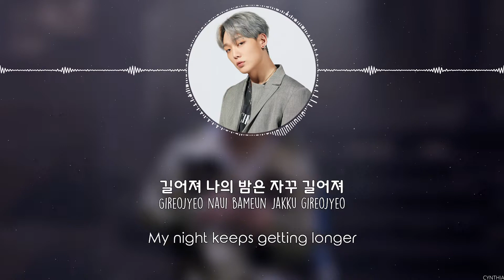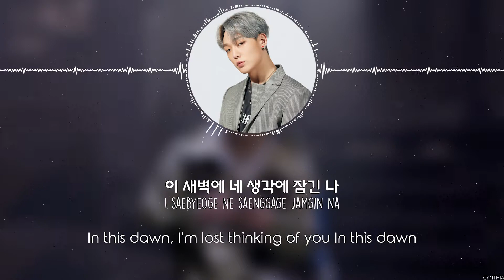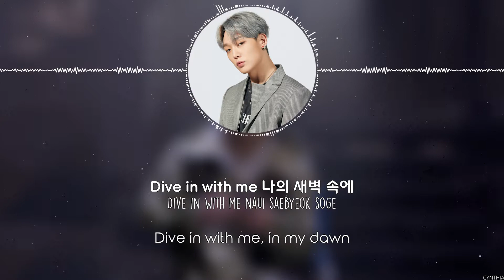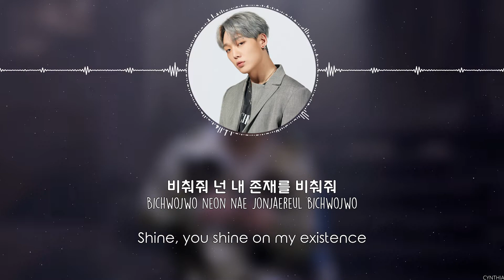BOBBY - 새벽에 (In THE DaRk) [HAN+ROM+ENG]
BOBBY - 새벽에 (In THE DaRk)
[ALBUM] BOBBY - LUCKY MAN